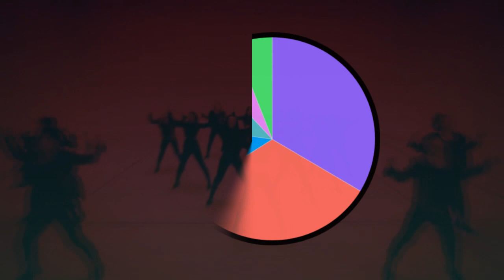MONSTA X ZONE Line Distribution (Color Coded)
Artist: Monsta X
Song: ZONE
Album: Fantasia X
Company: Starship Enterainmant